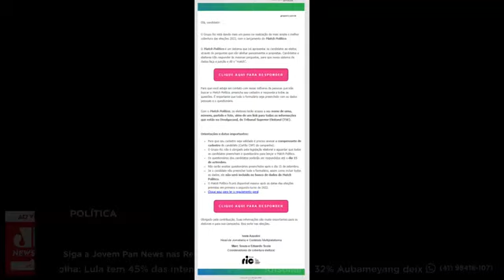Grupo RIC lança “Tinder” eleitoral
Recebemos o candidato ao senado italiano no Brasil, Andrea Matarazzo para conversar com nossos jornalistas.